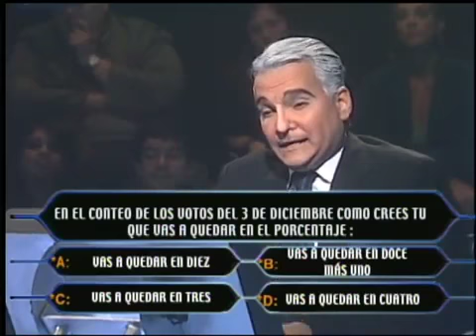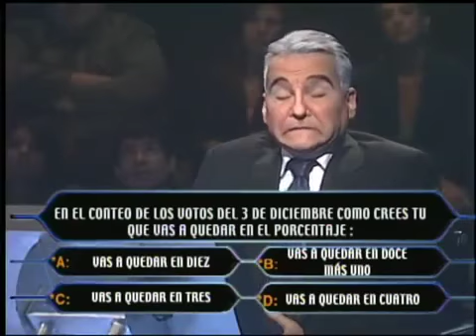¿Quién quiere ser Mandatario? con Roberto Smith (Radio Rochela 2006)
Gilberto González (@gilbertoque) imitando a Eladio Lárez recibe a Félix Granados interpretando al no tan conocido candidato presidencial Roberto Smith en las elecciones de 2006. Sketch: ¿Quién quiere ser Mandatario? Radio Rochela.